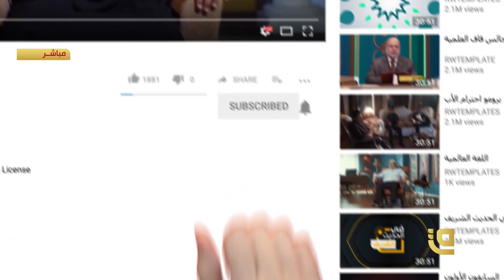فتاوى الأقليات مع الشيخ سالم الشيخي | الأقليات المسلمة ومحبة النبي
تشاهدون في هذه الحلقة من برنامج فتاوى الأقليات مع الشيخ سالم الشيخي موضوع الأقليات المسلمة ومحبة النبي

*​كما يسعدنا أن تشاهدونا عبر القمر الصناعي نايلسات من خلال التردد التالي:
Satellite: E8WB
Frequency: 10971
Polarization: Horizontal
Symbol Rate: 27500
FEC:7/8